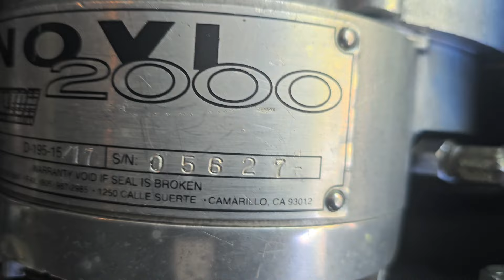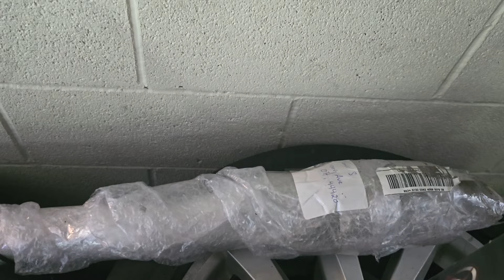those who last first laugh last what's going on next